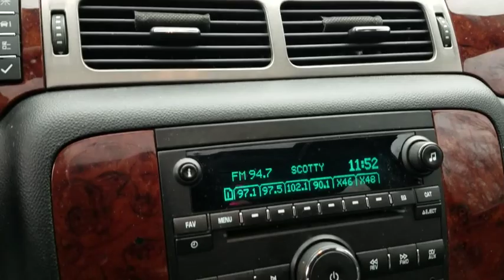2011 Chevrolet Tahoe Durham, Chapel Hill, Raleigh, Cary, Apex, NC XP12716A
2011 Chevrolet Tahoe
2011 Chevrolet Tahoe 4WD 4dr 1500 LT - Stock#: XP12716A - VIN#: 1GNSKBE01BR183535

409 S Roxboro St.

Sunroof, 3rd Row Seat, Leather Seats, Rear Air, Alloy Wheels, Tow Hitch, 4x4, MIRROR, INSIDE REARVIEW AUTO-DIMMING, SUNROOF, POWER, TILT-SLIDING, ENGINE, VORTEC 5.3L V8 SFI FLEXFUEL, AUDIO SYSTEM, AM/FM STEREO WITH CD PL... : SUNROOF, POWER, TILT-SLIDING with express-open and close and wind deflector, MIRROR, INSIDE REARVIEW AUTO-DIMMING with rear camera display (Includes (UVC) Rearview camera system. AUDIO SYSTEM, AM/FM STEREO WITH CD PLAYER AND MP3 PLAYBACK seek-and-scan, digital clock, auto-tone control, Radio Data System (RDS), speed compensated volume, TheftLock, auxiliary input jack, and USB port (STD), TRANSMISSION, 6-SPEED AUTOMATIC, ELECTRONICALLY CONTROLLED with overdrive and tow/haul mode (STD), ENGINE, VORTEC 5.3L V8 SFI FLEXFUEL with Active Fuel Management, capable of running on unleaded or up to 85% ethanol (with gas - 320 hp [238.6 kW] @ 5400 rpm, 335 lb-ft of torque [452.2 N-m] @ 4000 rpm, with E85 ethanol - 326 hp [243.1 kW] @ 5300 rpm, 348 lb-ft of torque [469.8 N-m] @ 4400 rpm), iron block (STD) THE CHEVROLET TAHOE IS BEST IN CLASS: Side By Side Competitive Advantages: Best in Class Combined Fuel Economy vs. the Ford Expedition, Nissan Armada, and Toyota Sequoia. More City Cruising Range Miles vs the Armada and Sequoia. More 2nd and 3rd Row Legroom than Sequoia. With 16.9 cubic feet of Storage Space behind the 3rd Row, the Tahoe will accommodate the equivalent of 3 carry-on suitcases and 2 sets of golf clubs. WHO WE ARE: This dealership is a member of the Hendrick Automotive Group, the 6th largest automotive group in the United States. This gives us many advantages over our competition. I know that when you buy a New or Pre-owned vehicle from Hendrick Durham Auto Mall you know you are getting a vehicle from a reputable organization. Like most successful companies Pricing analysis performed on 2/20/2019. Horsepower calculations based on trim engine configuration. Please confirm the accuracy of the included equipment by calling us prior to purchase.